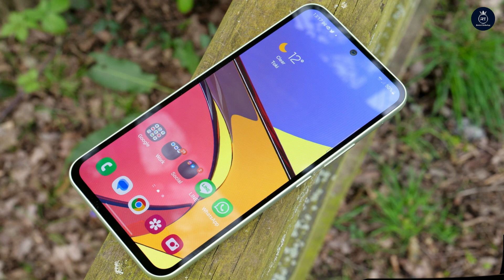Samsung Galaxy A54 Specification | Samsung Galaxy A54 Specs | Samsung Galaxy A54 Review